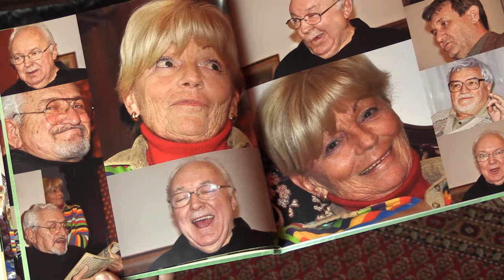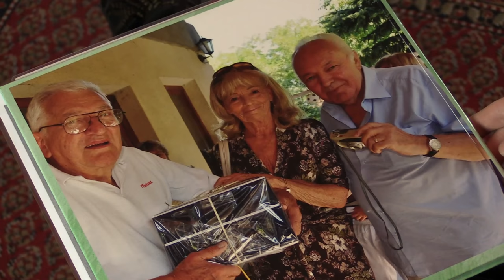Láng József Roger Moore szinkronizálásáról | Interjú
Láng József színművész az otthonában fogadott minket, és részletesen mesélt szinkronkarrierje kezdetéről, Roger Moore-al való személyes találkozásáról és a brit színész szinkronizálásáról.

A két részes interjú 1. részében:
00:00 Láng József szinkronkarrierjének kezdetei (Szovjet filmek szinkronizálása, Mádi Szabó Gábor)
06:18 Albert Finney
07:39 Roger Moore (Személyes találkozás, Sztankay István, Sinkó László, James Bond, Angyal, Minden lében két kanál, Ivanhoe, Újraszinkronizálások)

A 2. részt január elején fogjuk feltölteni! Abban színészekről (George Kennedy, Gene Hackman), sorozatokról (MacGyver, Walker a texasi kopó, Szívek szállodája) és rajzfilmekről (Frédi és Béni, A dzsungel könyve) lesz szó.

Készítette Kelemen Zoltán (Egyesület a Magyar Szinkronért, ISzDb), Galgóczi Adrián (Egyesület a Magyar Szinkronért, ISzDb) és Zsolnai Ákos (Mayfly Filmklub).